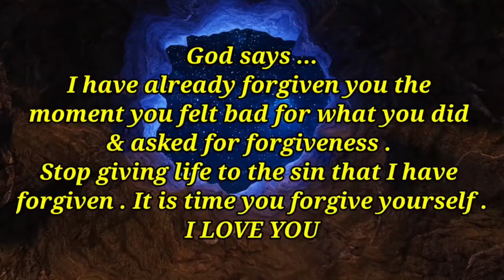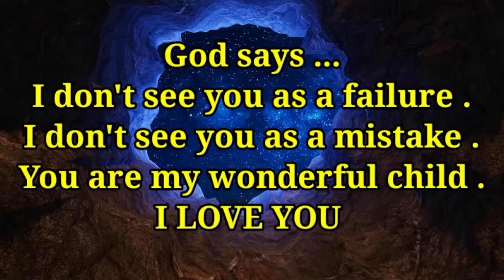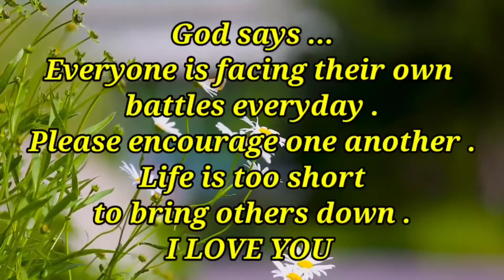GOD Wants to say something to you , are you ready to listen ?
God wants to say something
God message
Today message of God india china agni5 missile drdo fighter Jet